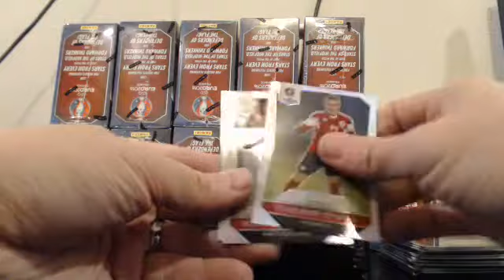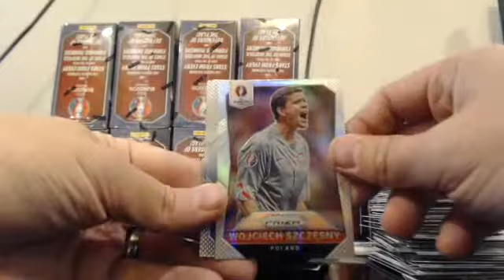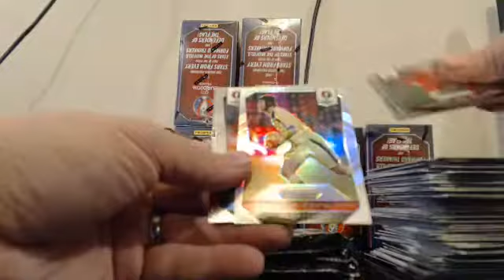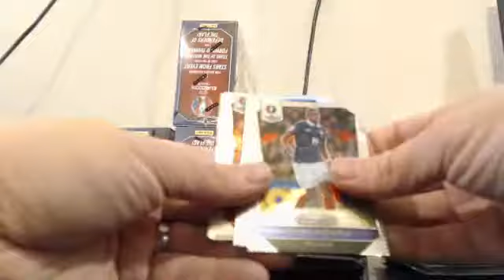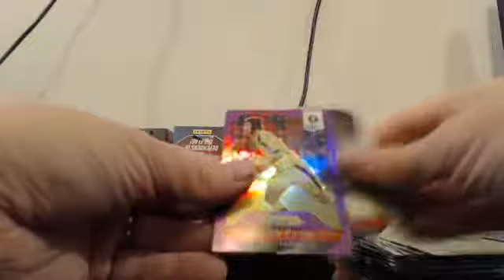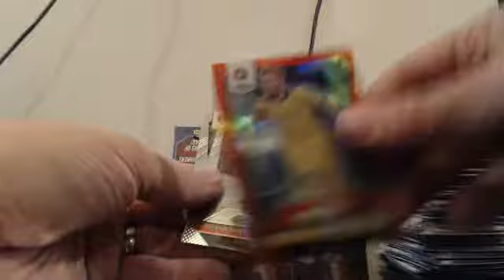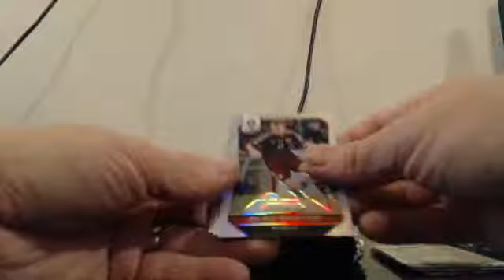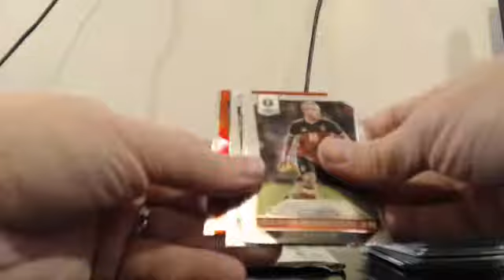2016 Panini Prizm UEFA Euro Soccer (2) Case Player Break EBAY Guzman_15 11-13-16 Case #2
2016 Panini Prizm UEFA Euro Soccer (2) Case Player Break EBAY Guzman_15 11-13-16 Case #2 - Captured Live on Ustream